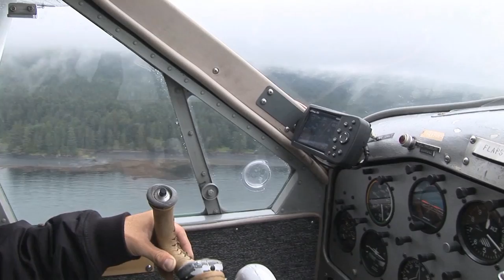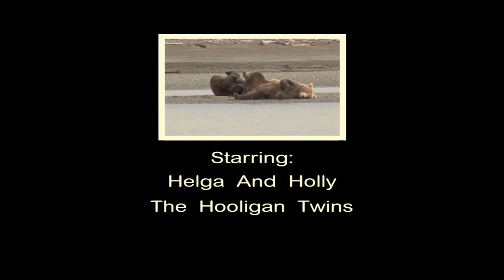Brown Bears Of Katmai HD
The grizzly bear and the brown bear are the same animal.   Brown bears found inland and in mountainous habitats are general called "grizzlies" while brown bears living in coastal areas are called coastal brown bears.   The Kodiak brown bear, however, is reputed to be the largest of the species, due to a heavy diet of fat-rich salmon.   Large males can weigh over 1000 pounds and reach a height of more than 10 feet standing up.  The Kodiak bear has been isolated to this region for some 12,000 years.  As a result, they have a more diverse social structure and a smaller gene pool than other bears due to the close proximity in which they live.

Brown bears are not an endangered species and are still hunted on Kodiak Island, but they are protected here in Katmai National Park.   About 30,000 live in Alaska with 3,000 on the islands in the Kodiak Archipelago.   It has been a privilege to spend time with these magnificent animals and to be able to observe them interacting with their natural environment -- and with us.